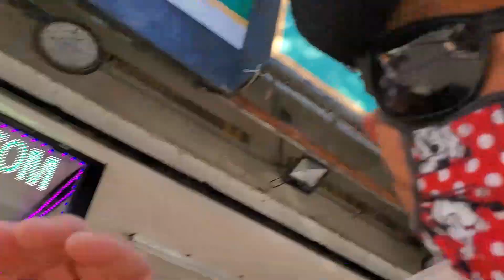Floating holiday的意思是“流动的假期，不固定的假期”，20221030美国加州旧金山